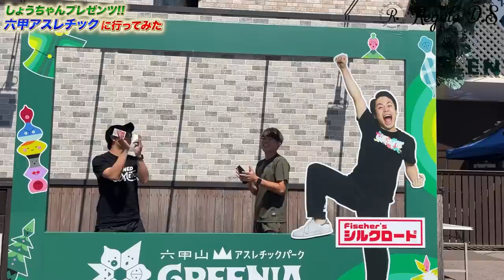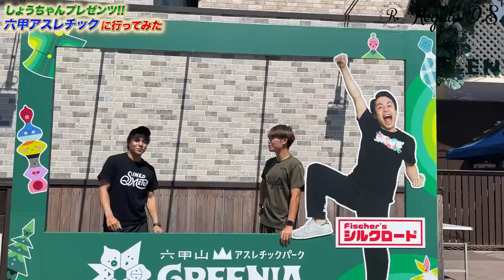【神戸Vlog】フィッシャーズにサッカー系YouTuberが挑んでみたら予想外の結果になったwww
【レガテドリブル塾が本になりました！】
(2冊目：自主練本)
(1冊目：テクニック本)

レガテのイベント情報や最新情報を配信！

サッカースクール(沖縄&関西)等についてはこちらから！

■このチャンネルが良ければお友達にもシェアしてね😆

■毎週3~4回動画配信！

■お仕事依頼はこちらへ連絡お願いします。

⚽️しょうちゃんのSNS⚽️

レガテのウェアサプライヤー
・SINE METU-シネメトゥ-
↑おしゃれなサッカーアパレルでモチベーションも上がります☺️